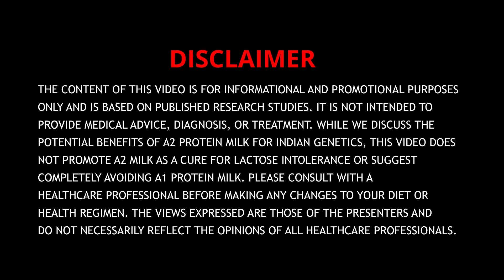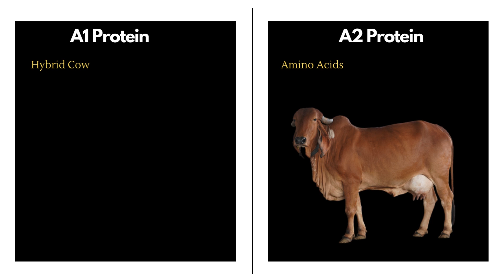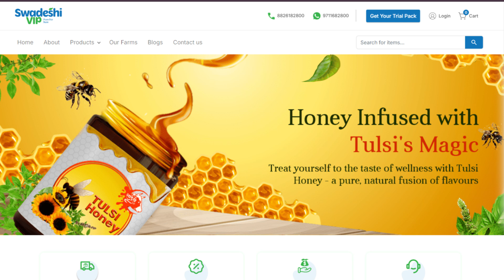Understanding Milk and Indian Genes| A1 vs A2 Protein| Shocking Scientific Evidence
In this video, we dive deep into the ongoing debate about the impact of A1 and A2 proteins found in milk on the risk of developing Type 1 diabetes, especially in Indian genes. With the rising incidence of Type 1 diabetes globally, understanding the potential triggers is more crucial than ever. We discuss findings from various research studies, exploring how early milk consumption might influence the risk of diabetes in children.

While some studies suggest a link between A1 protein and a higher incidence of Type 1 diabetes, others remain inconclusive. We'll also talk about how A2 protein might be a better option for those concerned about this risk, especially considering India's genetic predisposition.